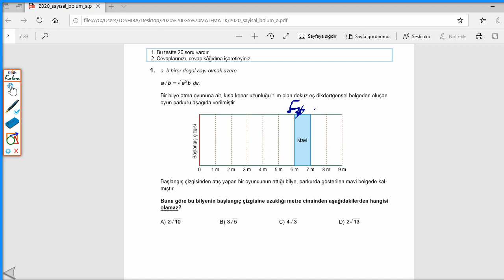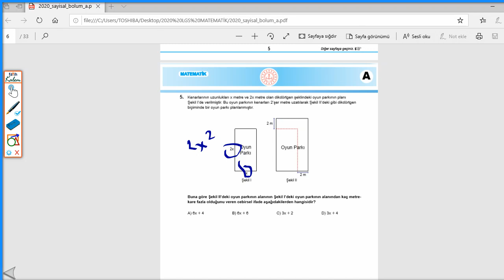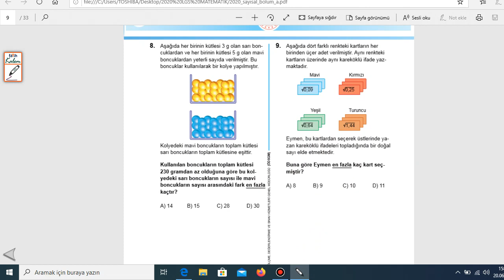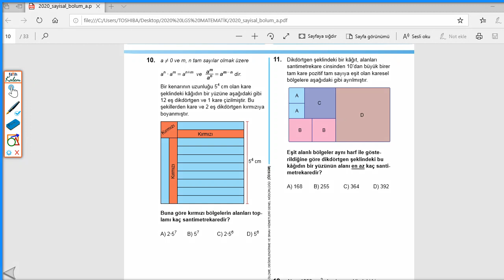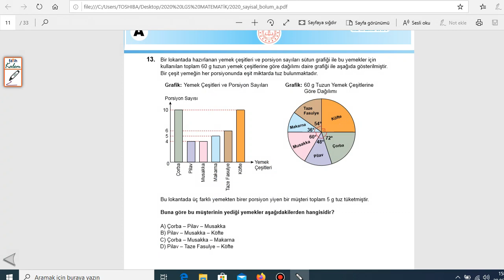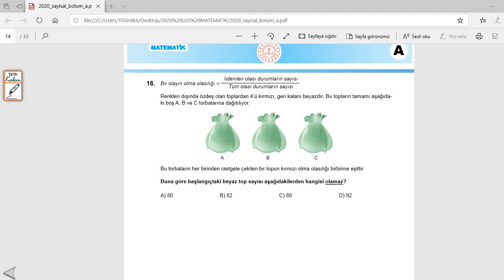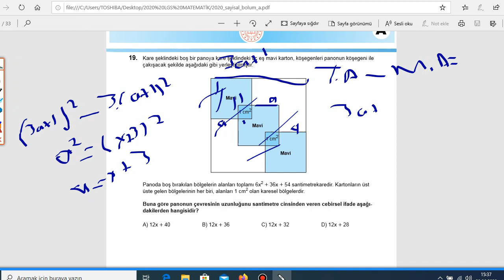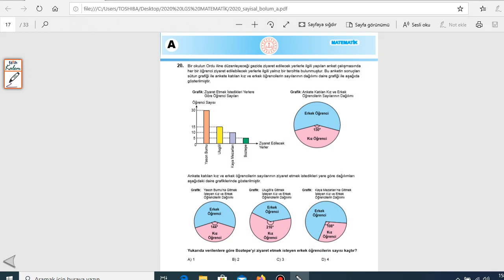LGS 2020 MATEMATİK SORULARI ve ÇÖZÜMLERİ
LGS 2020 de geçti arkadaşlar geçmiş olsun ve hayırlı olsun diyelim..umarım herkes gönlüne göre bir liseyi kazanır diyelim.
LGS 2020'nin Matematik sorularını çözdüm .Vidoeyu izlerseniz artık hem sizin için hem bizim için iyi olur diye düşünüyorum...

LGS
Liselere Geçiş Sınavı
LGS 2020 cevapları
LGS 2020 çözümleri
LGS tüm dersler pdf
LGS 2018
LGS 2019
LGS 2020
LGS sınavı basit miydi?
LGS sınavı zor muydu?

8.sınıf denemesi Hız
8.sınıf denemesi İdol
8.sınıf denemesi 5 Yıldız
8.sınıf denemesi Çalışkan
8.sınıf denemesi Newton
8.sınıf denemesi İsem
8.sınıf denemesi Ankara
8.sınıf denemesi Sadık Uygun
8.sınıf denemesi Kadraj
8.sınıf denemesi Mozaik
8.sınıf denemesi Otorite
8.sınıf denemesi Dejavu
8.sınıf denemesi Matgo
8.sınıf deneme
8.sınıf denemesi
8.sınıf matematik denemesi
8.sınıf LGS deneme
8.sınıf LGS denemesi
TOMÖZ
İlkmatzum
8.sınıf deneme Muba
İllerin örnek LGS 2020 soruları
TMOZ
Ortaokul Matematik Ailesi

8.sınıf Örnek
8.sınıf Örnek Sorular
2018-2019 örnek sorular tüm dersler
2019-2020 örnek soru tüm dersler
8.sınıf örnek ocak
8.sınıf örnek  nisan
8.sınıf örnek mayıs
8.sınıf örnek şubat
8.sınıf örnek meb soruları Matematik
8.sınıf örnek meb soruları  Türkçe
8.sınıf örnek meb soruları  Fen ve Teknoloji
8.sınıf örnek meb soruları  İngilizce
8.sınıf örnek meb soruları İnkılap Tarihi
8.sınıf örnek soru LGS Matematik
8.sınıf örnek soru  LGS Türkçe
8.sınıf örnek soru  LGS  Fen ve Teknoloji
8.sınıf örnek soru LGS  Inkılap tarihi
8.sınıf  örnek soru LGS  İngilizce
MEB örnek sorular Eylül
MEB örnek sorullar Ekim
MEB örnek sorular  Kasım
MEB örnek sorular Aralık
MEB örnek sorular Ocak
MEB örnek sorular Şubat
MEB örnek sorular Mart
MEB örnek sorular Nisan
LGS
TYT
AYT
Örnek sorular
deneme örnek
örnek sorular
örnek sorular MEB
lise müfredatı değişikliği
halil hocayla matematik
8.sınıflar matematik